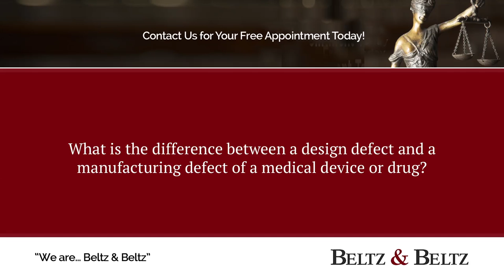What is the difference between a design defect and a manufacturing defect of a medical device...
What is the difference between a design defect and a manufacturing defect of a medical device or drug? | Beltz & Beltz | A personal injury law firm rooted in the community, built on experience | Call Today | | 3637 Fourth Street N., Suite 101.

A design defect occurs during the actual design of the device. A manufacturing defect occurs during the manufacture of a drug and/or the device. Of course, you can bring a claim against both the developing company and the manufacturing company.